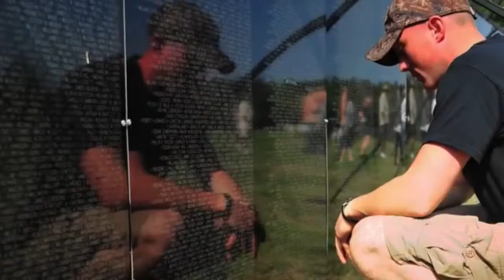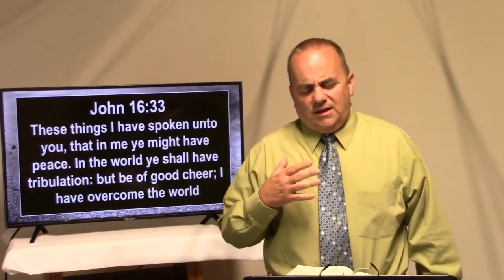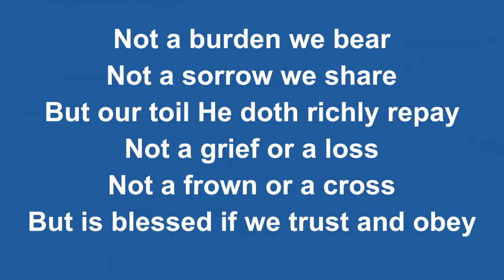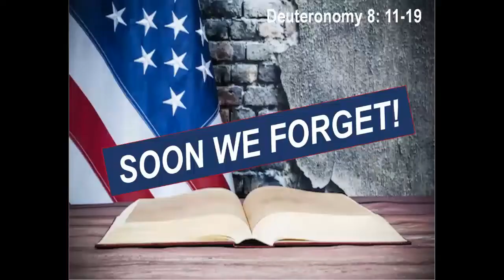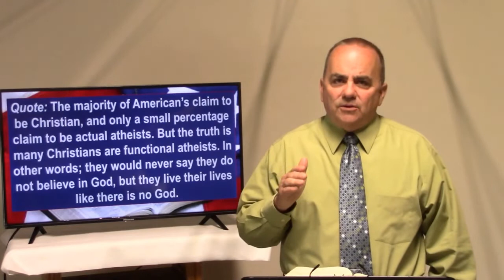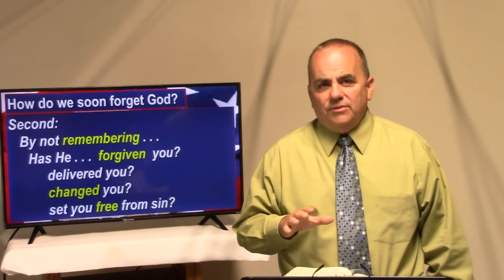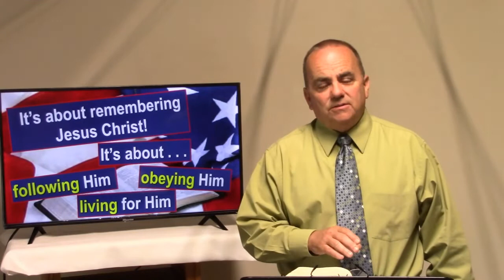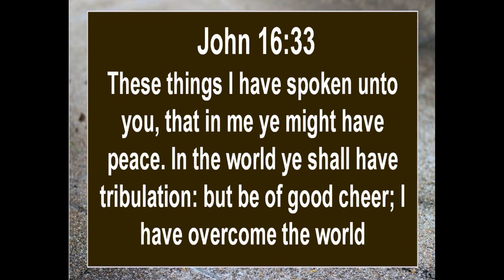Morning Worship Service 5-29-22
Welcome to the Morning Worship Service of the Mt. Carmel Church. This morning we will be going to Deuteronomy 8: 11-19 "Soon we Forget".

We would like to thank all those that have served this great nation for our Freedom. THANK YOU!